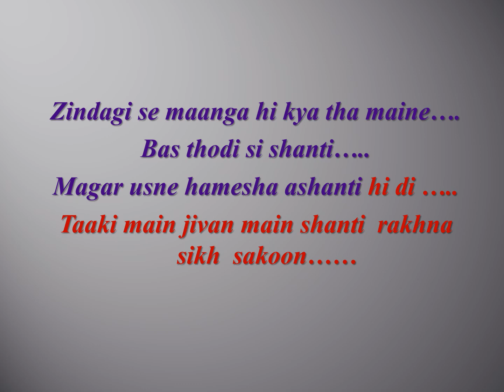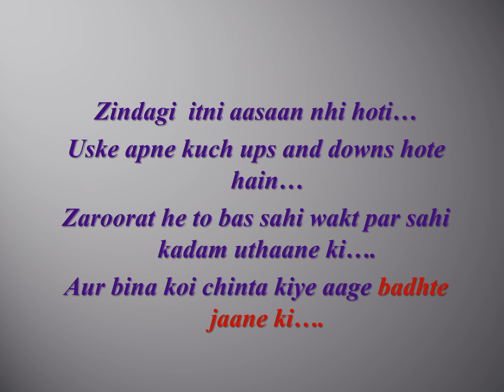Zindagi se maanga hi kya tha maine|poem on zindagi| zindagi par kavita| poem on life| Ayushi Talkies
Zindagi wesi nhi hoti jesi hume dikhaai deti h .zindagi to wesi hoti h jesi hum dekhna chahte h .
Hey friends. this is my first YouTube video.
Channel link :-
My trip to NorthEast India travelogue link :-
My trip to Gujarat link :-